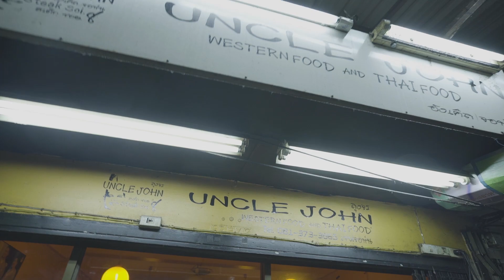Street Food Traveler || Uncle John Gourmet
The streets of Thailand are full of surprises, none more than Soi Plu where Uncle John now does his cooking. Tired of the high pressure five star kitchens of Bangkok Uncle John returned to the streets to open up a French Cuisine Street Food cafe!  Tenderloin with foie gras, and he does a beautiful duck breast with blueberry sauce as well as some very high quality Thai favorites.

Available on AppStore, Google Play, XiaoMi Store, and Wandoujia

Follow these social media channel to stay updated on Chef Will Meyrick's stories: